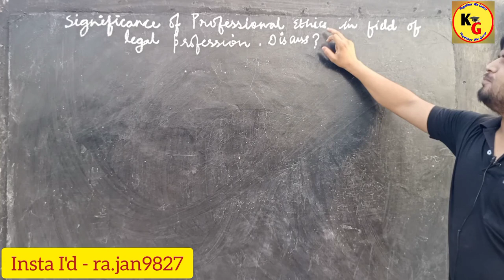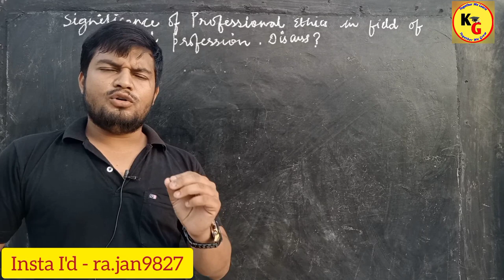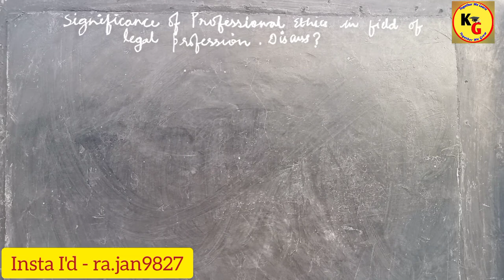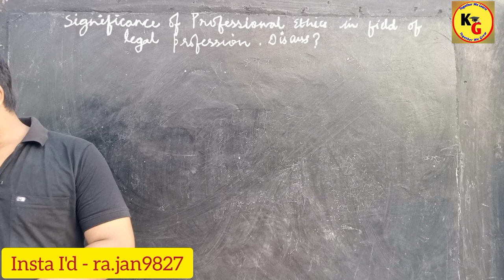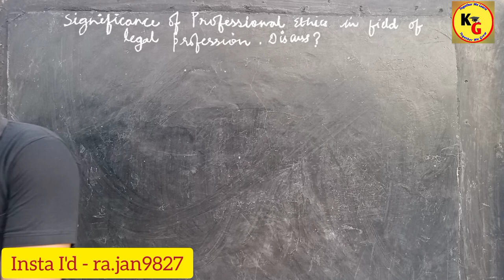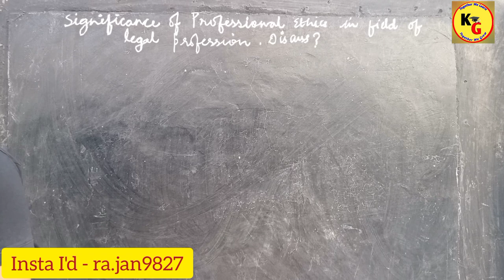Significance of Professional Ethics for Advocates | Need of Professional Ethics for Advocates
Significance of Professional Ethics for Advocates | Need of Professional Ethics for Advocates @suryanagariuniquelawclasse2168

In this video we will discuss the significance of Professional Ethics for Advocates

YOUR DOUBTS
knowledge Grip,law lectures by rajan yadav,professional Ethics lectures in hindi by rajan yadav,Rajan Yadav,knowledge group,significance of Professional Ethics for Advocates,Significance of Professional Ethics for lawyers,Importance of professional ethics for lawyers,Importance of professional Ethics for Advocates,Need of Professional Ethics,Advocates Act 1961,theory of abrogation,niravi law classes,law with twins

ID - ra.jan9827